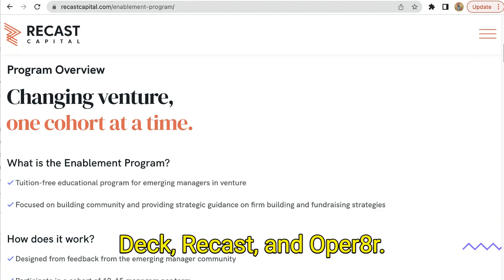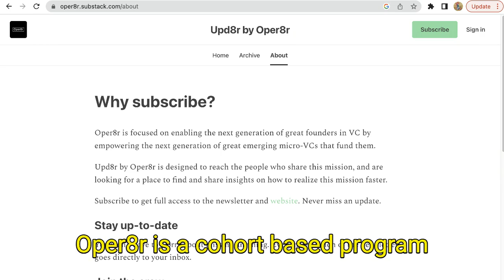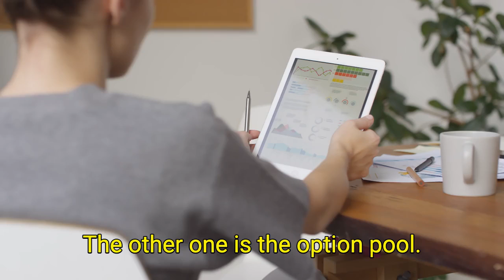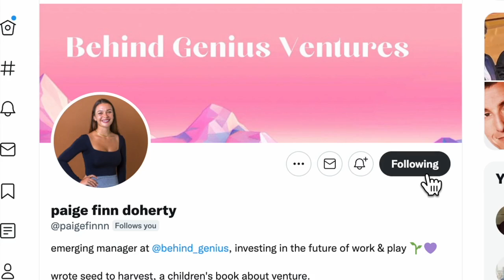Vitalize VC Investor Gale Wilkinson on Considerations for Round Valuation | Seed To Harvest Ep 41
Today, I’m joined by Gale Wilkinson, General Partner at Vitalize VC. After graduating with her degree in marketing, she consulted CPG companies on new product launches. After starting two businesses, she started an angel network in 2012, launched Vitalize Fund I in 2017 and has since invested in 100+ companies, deploying over $65M in capital. Now she is a Transact Global member, Kauffman Fellow, and passionate about democratizing access to angel investing.

00:00 Welcome to Seed To Harvest: Gale Wilkinson
04:30 Implementing the traction EOS system
10:29 Benefits that Gale has received from participating in Kauffman
14:59 Crafting an overall portfolio strategy
15:50 Jaclyn on liking the opposite of being transactional
20:14 What should investors look out for when considering round valuation?